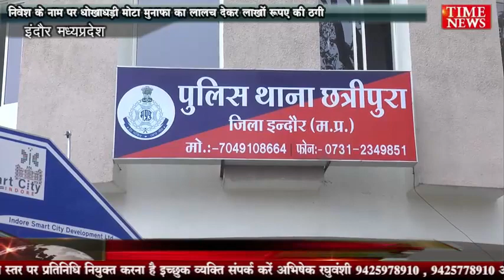निवेश के नाम पर धोखाधड़ी मोटा मुनाफा का लालच देकर लाखों रुपए की ठगी